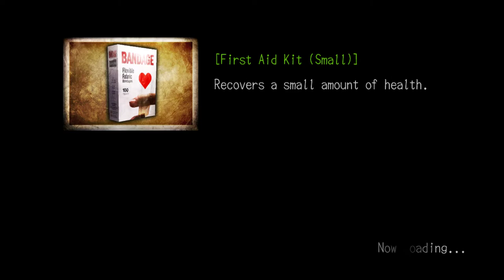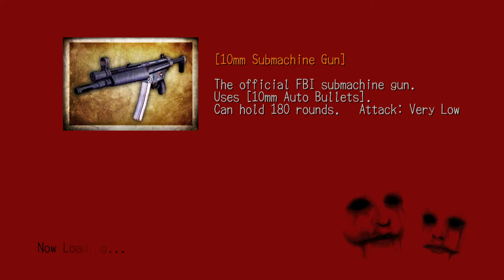No Commentary | Let's Play Deadly Premonition - Part 02 [Welcome to the Hotel]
Part 02 of Let's Play Deadly Premonition!